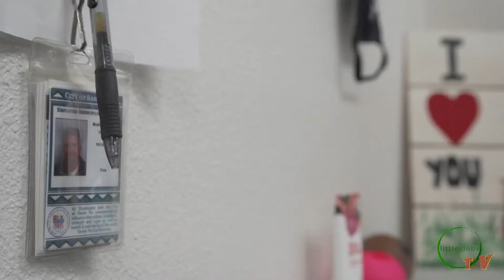These People Are Me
Produced by Katy Gross and Ed Radtke
with Hank Rogerson
Featuring Matthew Martin
Santa Fe Fire Department's Mobile Integrated Health Program
Created with the Drug Policy alliance